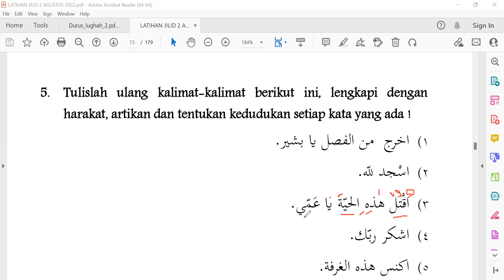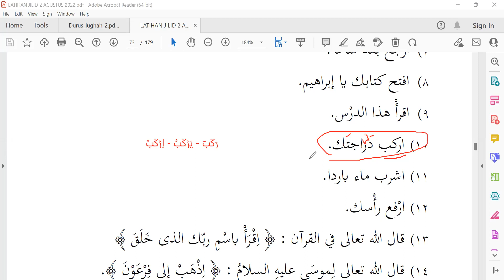BELAJAR MENGHARAKATI SUATU KATA DALAM BAHASA ARAB (Latihan 3 Halaman 97 Pelajaran 14 Jilid 2)